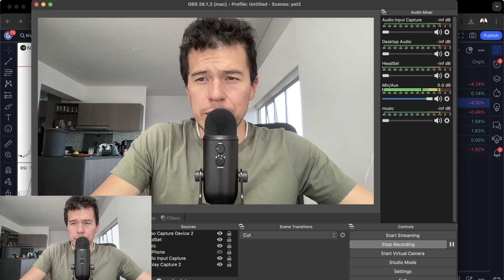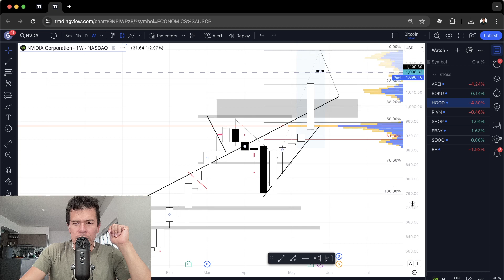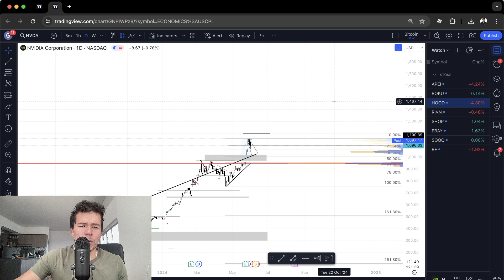Resumen Semanal Acción Nvidia (NVDA)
El día de hoy realizaremos un rápido análisis del movimiento semanal de la acción Nvidia (NVDA).

Saludos
Daniel Zambrano